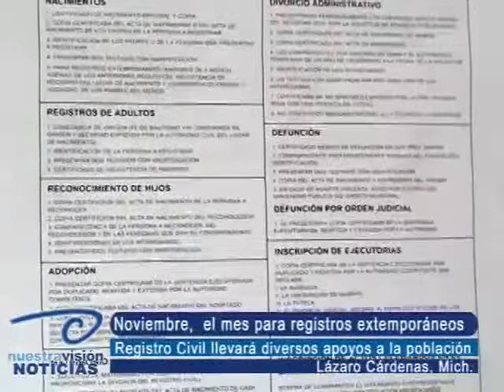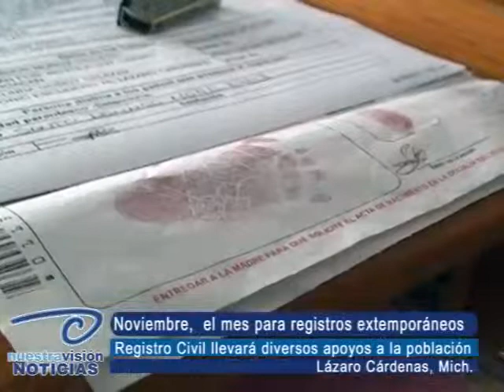Noviembre, el mes para registros extemporáneos. Registro Civil llevará diversos apoyos